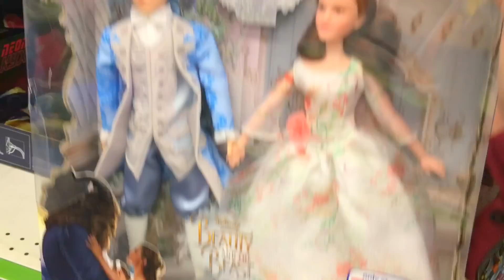BEAUTY AND THE BEAST 2017 TOY SHOPPING | itsplaytime612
Beauty and The Beast 2017 movie is coming out March so we went shopping early for the Toys and Dolls!  What you saw here will be unboxed in our channel soon.  Happy January and Keep Warm! ❤
Toys Review includes: dolls, playsets, building blocks or construction toys, modeling clay like playdoh and many more!  ITSPLAYTIME612 is a Toy Channel for Kids especially Toddlers which includes Unboxing Toys, Toy Review, Pretend Play, Learning Colors, Shapes, Numbers & Alphabet.  This channel caters all the toy brands you can name especially for little girls.  There are few toys for little boys too as of now.   Sometimes on weekends, we have Family Fun Videos & Games.